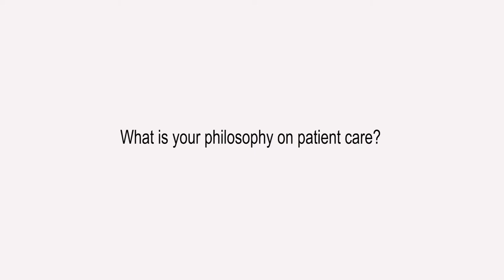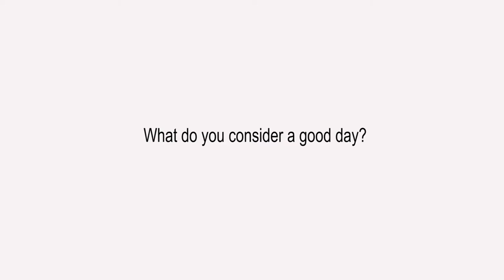Frederick Vorwald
Description